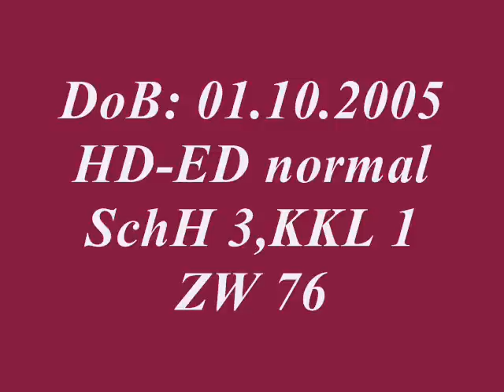Pan vom Steierwald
Pan protection training/show training